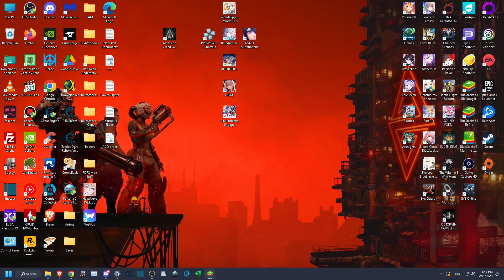Blue Archive Global - 16 - Volume 1, Chapter 2, Part 17